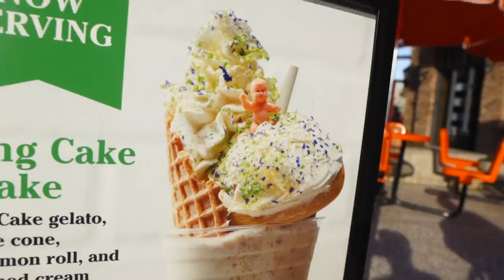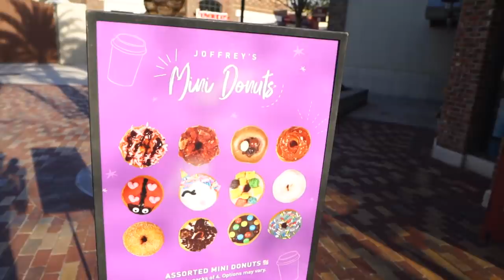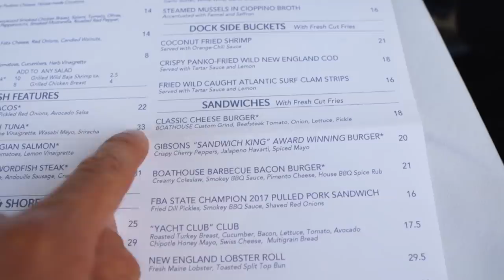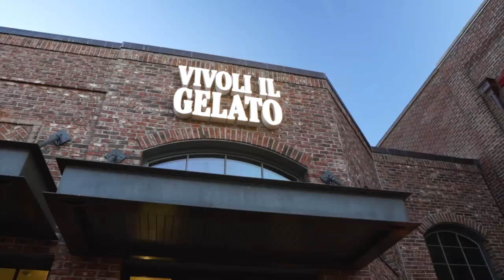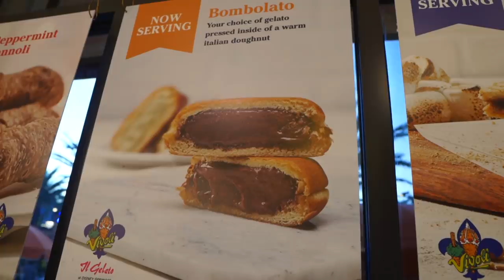A Fun Day At Disney Springs! | Our Favorite Restaurant, A Crazy Milkshake & Cute Disney Clothes!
In today's vlog we head to Disney Springs to have a fun lunch date at one of our favorite restaurants at Disney Springs. We had some delicious food at The Boathouse, we've never had a bad meal here and we definitely recommend checking it out if you're looking for a place to eat while on your trip to Orlando. Tim had the BBQ bacon cheeseburger (surprise, surprise lol) and I had the coriander seared ahi tuna. I've never tried this dish and I was so happy with the taste, the portion size and the cute little Mickey on the plate. It was such a great lunch! Then we had some dessert at Vivoli il Gelato. We saw the sign for the King Cake milkshake and we knew we had to try it, it looked so ridiculous lol. It was a milkshake with an ice cream cone inside and a cinnamon bun on top and of course a little baby on top of the cinnamon bun. It was pretty good! It tasted like a cinnamon pastry and it was definitely big enough to share! Then we end the night by checking out the Disney collection at the Columbia Store, it was so cute! We got Jackson a Mickey Mouse raincoat, and we can't wait till he's a little older and can wear it at the parks! Adorable! We hope you had fun hanging out with us today!